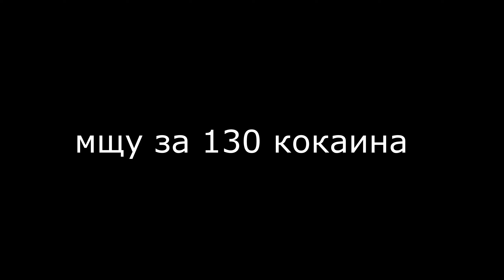жалоба на 184040 читы+дм+ск